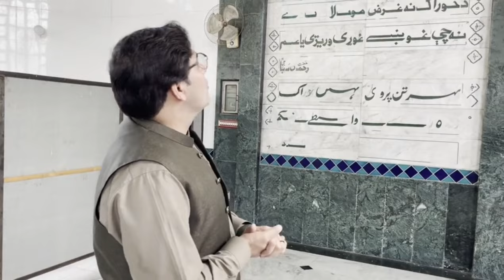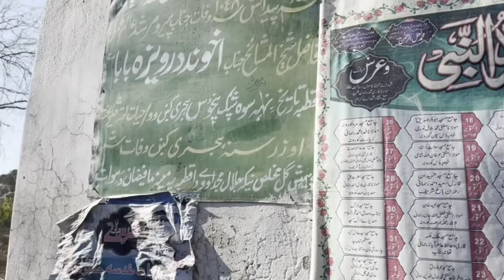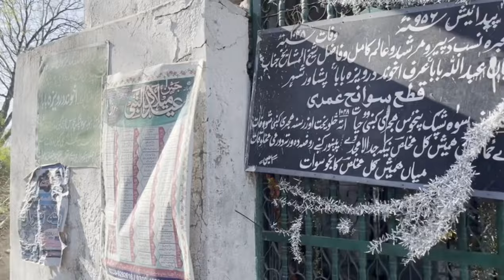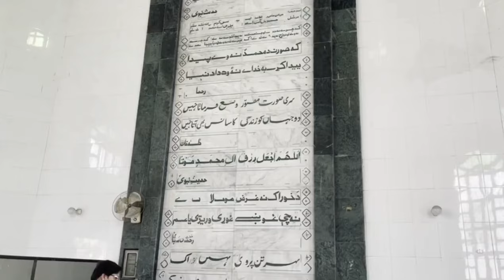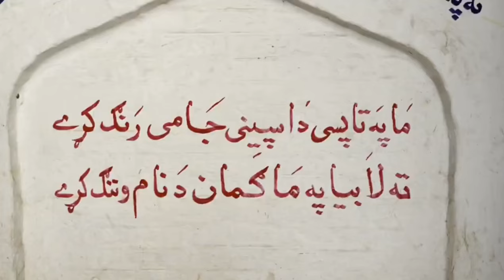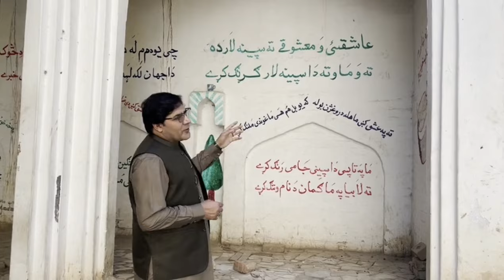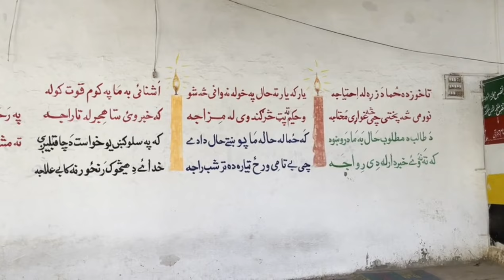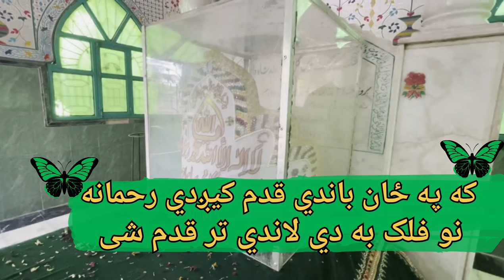Karan Khan | Rahman Baba | Best Vlog | Hayat Khan world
Video : Karan Khan & Rahman Baba poetry
camera : Hayat Khan
Editing : Kk Production
label : Hayat Khan world